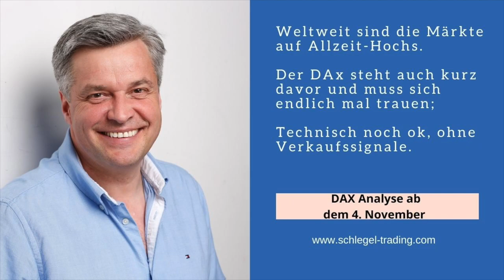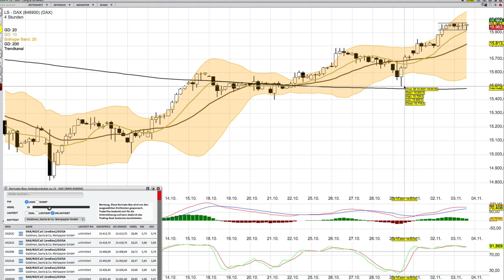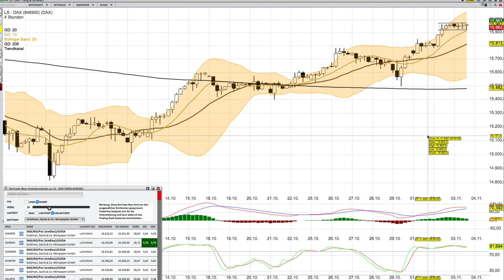DAX Analyse ab dem 4 November